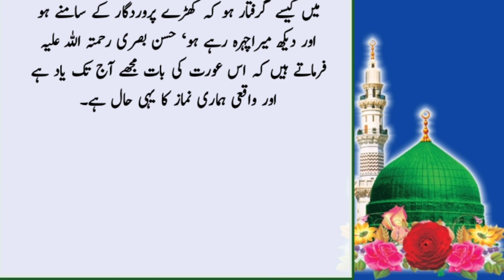Story of Hazrat Khuwaja Hassan Basri | Hazrat Khuwaja Basri ke 4 waqiat | Urdu moral story